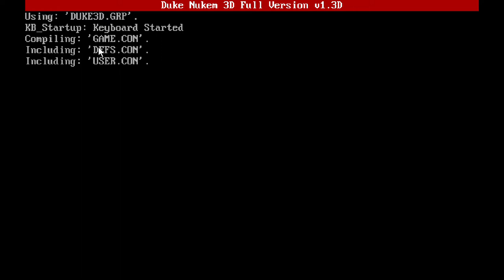using cheats on duke nukem be like